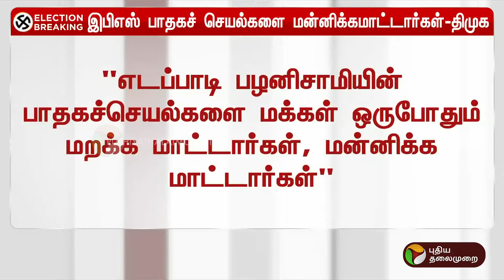BREAKING: "EPS பாதகச் செயல்களை மன்னிக்கமாட்டார்கள்.."-திமுக | DMK | PTT